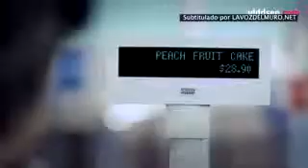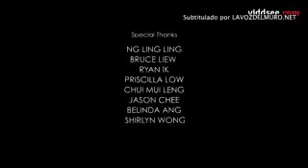Hermoso video de solidaridad